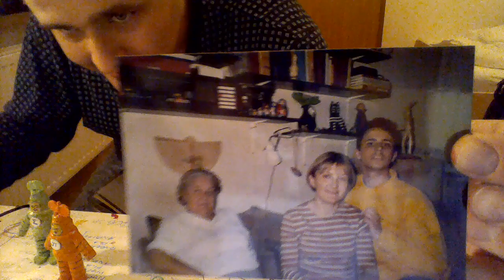przybysze z matplanety odcinek 1257 kot ,ludzie i lalki matrioszki dziadzia , chudy kuba antos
chudy kuba antos